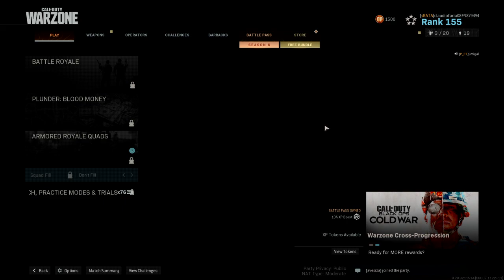Call of Duty®: Modern Warfare®_20201122024123